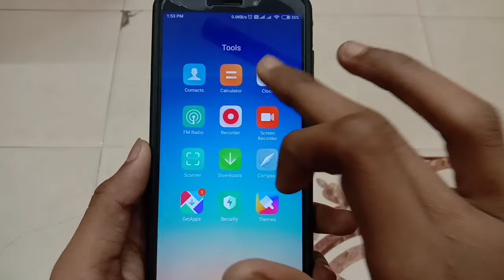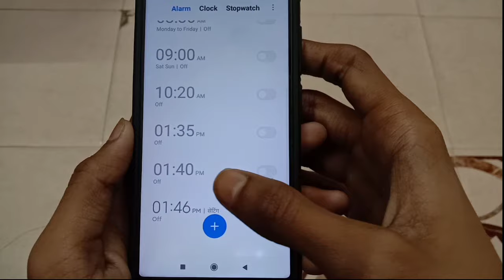Clock And Alarm Icon | How To Remove And Delete In Android Mobile Phone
In today's video   we are going to tell you that if you are also using mobile and here you see a clock on the top which is also called the alarm icon and you do not know how to remove In today's video   we will tell you how you can fix this problem and how to remove the alarm icon   then you must watch the video completely.